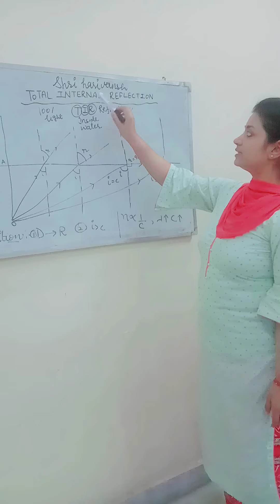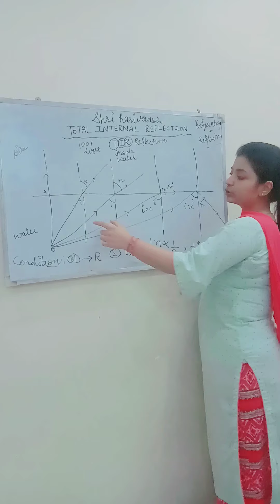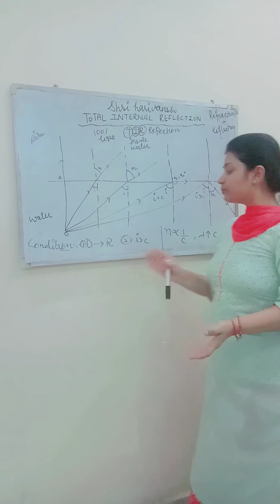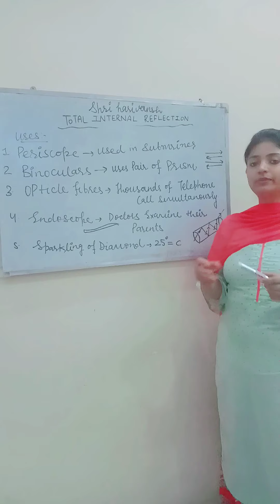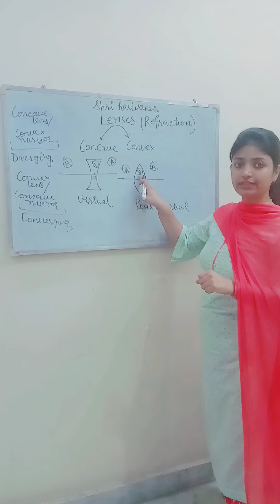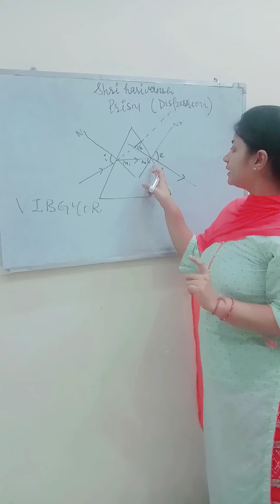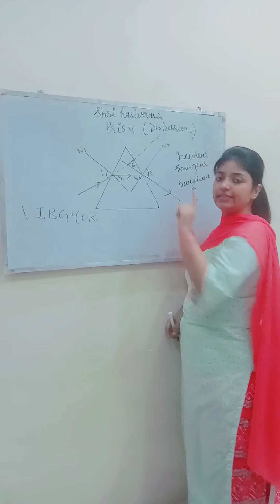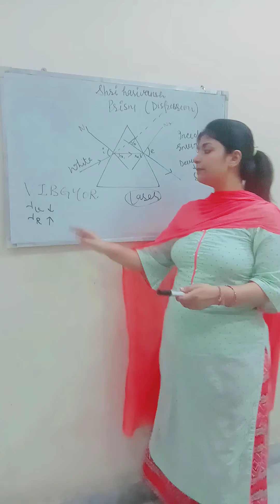Reflection and Refraction occurs simultanously.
This video expalins why diamonds sparks...how rainbow forms...and how vibgyor occur...how refraction and reflection occurs simulatanously.